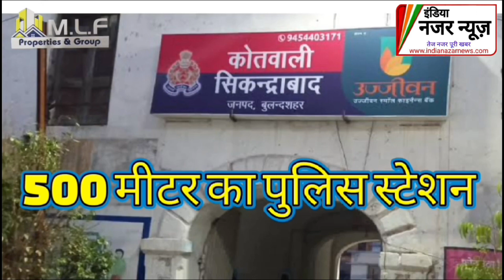खानपुर में चल रहे नुमाइश मेले में खुलेआम हो रहा है अश्लील डांस